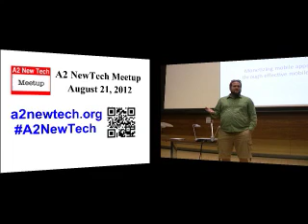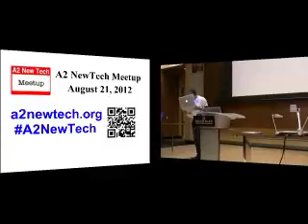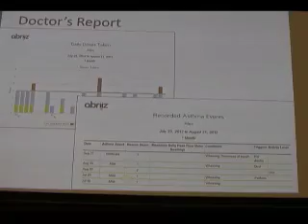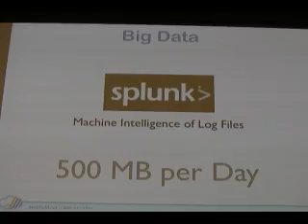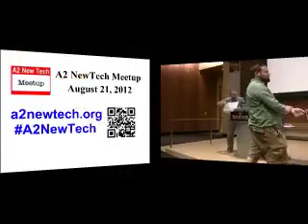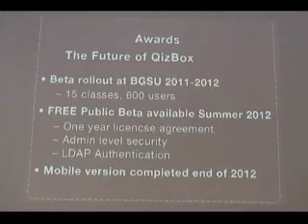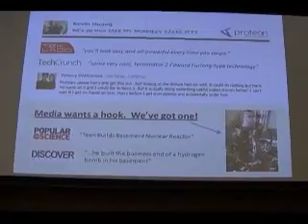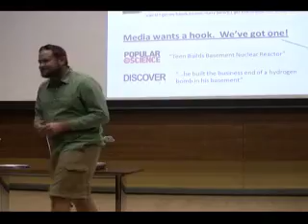A2NewTech 8/21/12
A2Newtech August 21, 2012

Five presenters this month take the stage for ten minutes each, five minutes to demo and five minutes to answer questions, followed by open announcements and community networking. E-mail organizers at a2newtech.org if you'd like to present!

Here's our lineup; this month is featuring companies from the Tech Brewery!
- Jim Vitek, AppKey: Helping mobile developers make money from their free apps
- Lisa Schutte, abriiz: Platform for managing your asthma
- Craig Labovitz, DeepField: Deep understanding of how your cloud infrastructure and network are performing
- Anthony Fontana, QizBox: Bringing game mechanics to learning environments (not from the Tech Brewery, but we previously promised them that they could present : )
- Thiago Olson, Proteân Echo: Fuse all your credit cards in to one